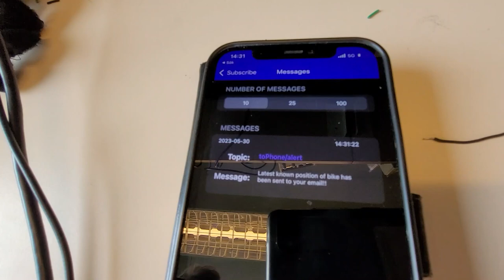GuardedByLoRa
Demo video för att visa vår produkt som skapades på kursen datorteknik. Ett cykellås som ska kunna spåra en stulen cykel och kommuncera position via LoRa